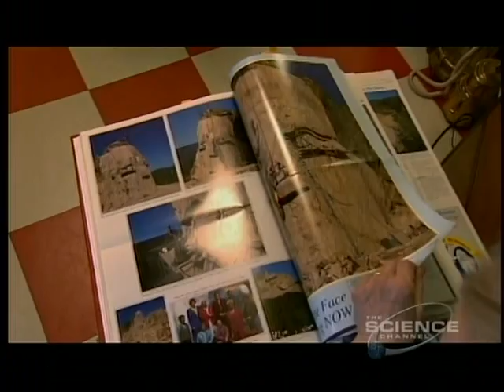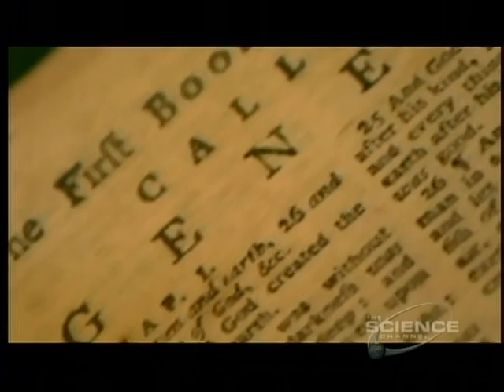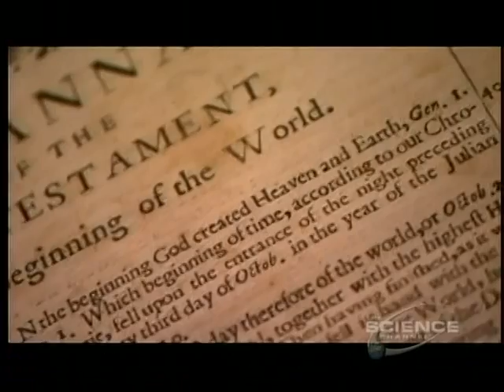1of3 - Michio Kaku's "TIME" (Part03) - Earth Time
Part 3: EARTH TIME
We hold a unique knowledge of time, realising that it stretches deep into the past, and will continue into the future. How does this affect our sense of who we are? Our awareness that time stretches back long before we were born, and will continue to stretch into the future long after we're gone, lies at the heart of our humanity. Without this sense we couldn't learn from the past, and wouldn't plan for the future. But where did we come from, and where are we going in time? Every culture mythologises time and attempts to answer the ultimate questions: was there a beginning? And will there be an end?